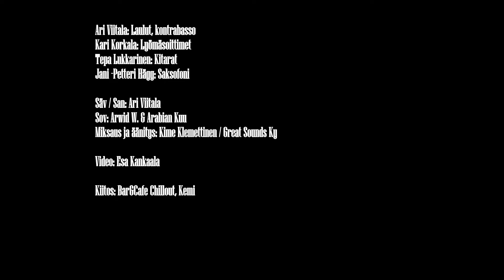Arwid W. & Arabian Kuu - Tuntematon tie (Official music video)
Tuntematon tie
- Säv. & san: Ari Viitala
- Sov: Arwid W. & Arabian Kuu
Ari Viitala: Laulu, kontrabasso
Kari Korkala: Lyömäsoittimet
Tepa Lukkarinen: Kitara, laulu
Jani-Petteri Hägg: Saksofoni